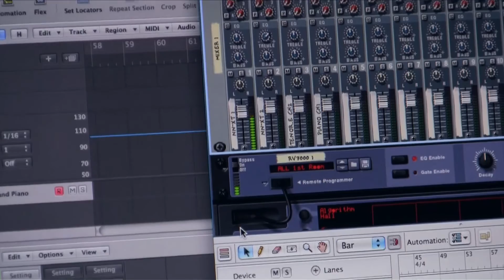Rai 5 Ubiq 4: Anthony Sidney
Questa è la versione completa del mini docu su Anthony Sidney, prodotto per Ubiq 4, Rai 5.
Scritto e diretto da Benjamin Sidney